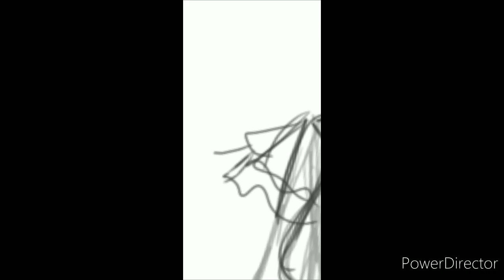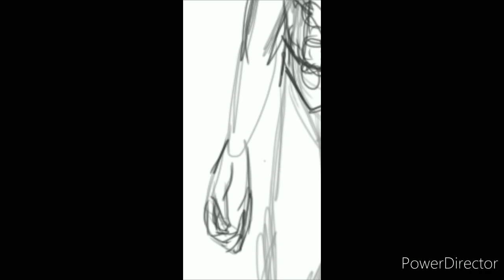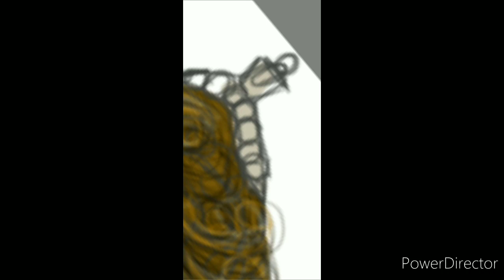Lollypop Speed Art: Queen Wilhelmina of the Netherlands